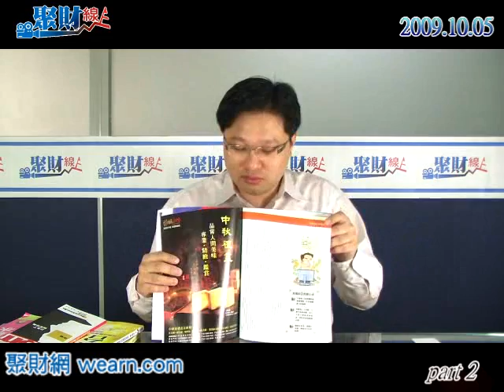20091005聚財線上-執行長談出版-part2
20091005聚財線上-執行長談出版-part2